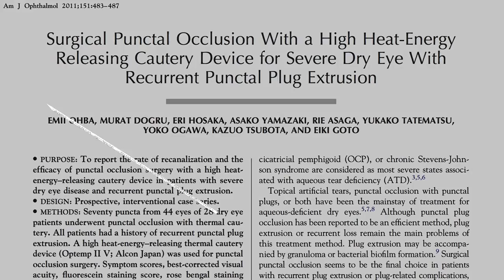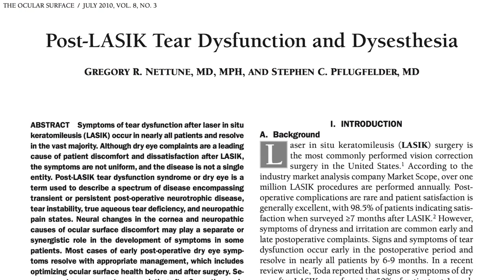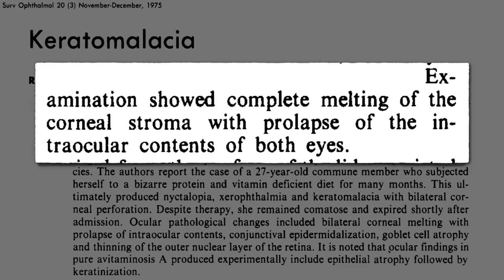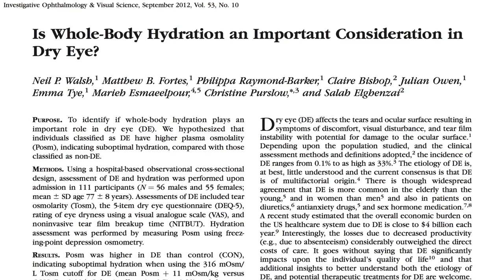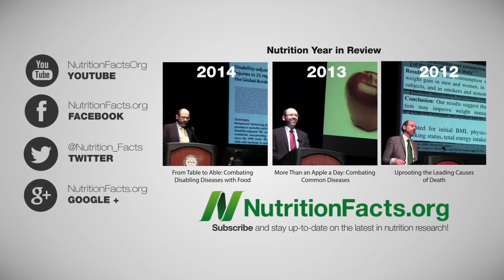Tratamento da Doença do Olho Seco com Dieta: Apenas Mais Água?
DESCRIÇÃO: Causas da doença do olho seco incluem cirurgia a laser LASIK, mas existem abordagens dietéticas para a prevenção e tratamento.

Este vídeo é parte de uma série extensiva sobre a importância de uma hidratação adequada. Os vídeos anteriores incluíram:
• A Desidratação Pode Afetar o Humor? Legendado em Português)

Tem uma questão para o Dr. Michael Greger sobre este vídeo? e ele procurará responder-lhe!